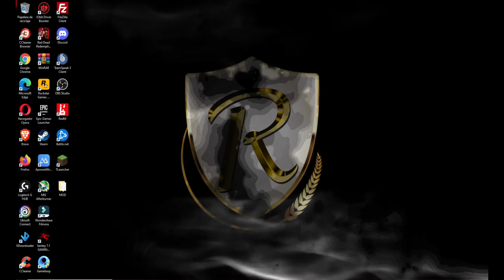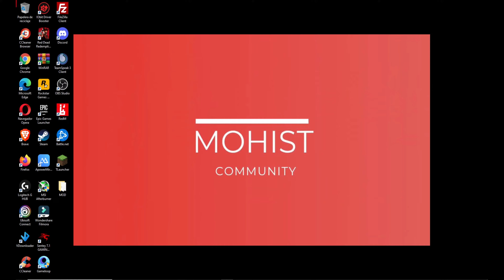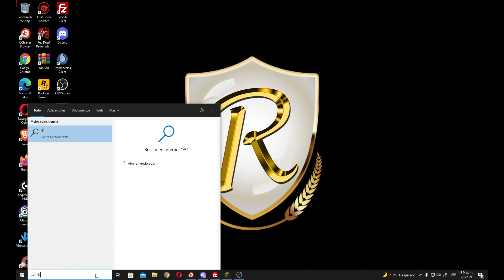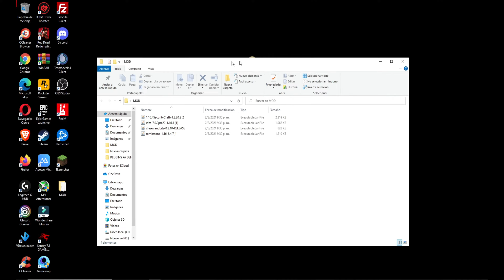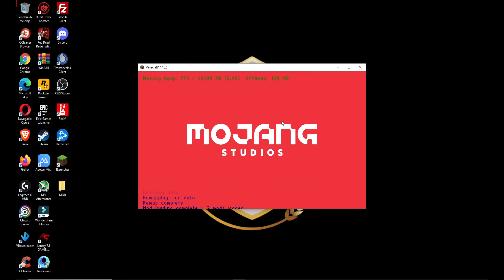Como agregar MODS a mi carpeta de Minecraft java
JUGAR CON MODS Y PLUGINS SIIII ES POSIBLE SEÑORES
EXPLICO COMO AGREGAR LOS MODS A LA CARPETA DE MAINCRAFT JAVA

%appdata%

Ahi estamos ful atentos al chat, ven y charlemos, únete al discord o porque no mejor jugamos? 👻